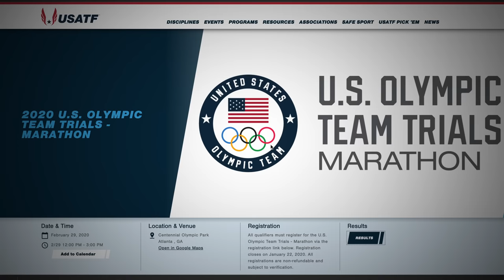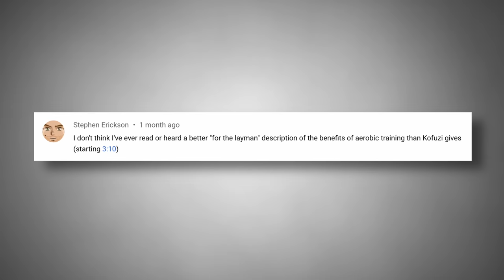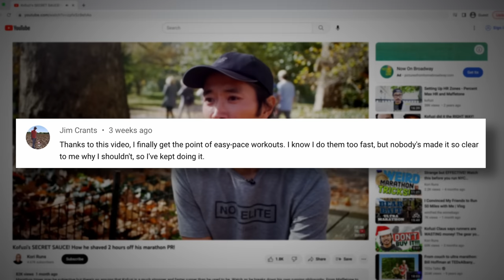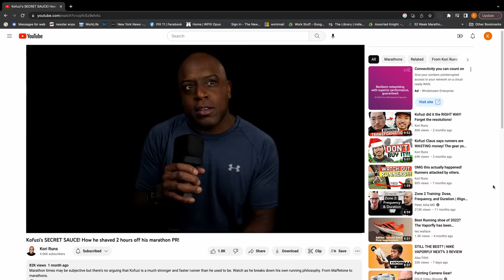Kofuzi's picks: BEST and WORST shoe EVER!!!!!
Kofuzi has tried on and reviewed countless pairs of running shoes but if it came down to JUST ONE PAIR, which would he choose? Watch as he breaks down his two favorites and reveals which other shoe still stirs up some hard feelings.